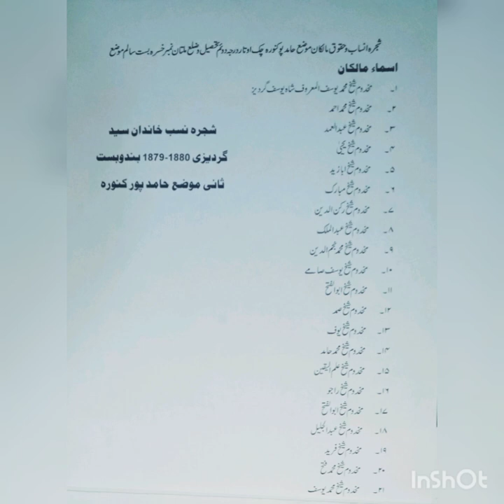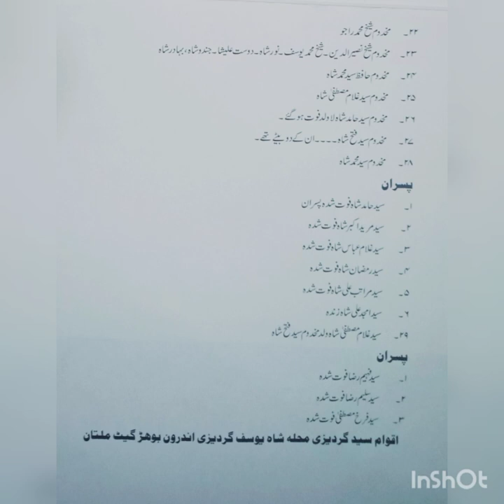sheejra e nasaab of shahyousaf gardez of real gardezi family